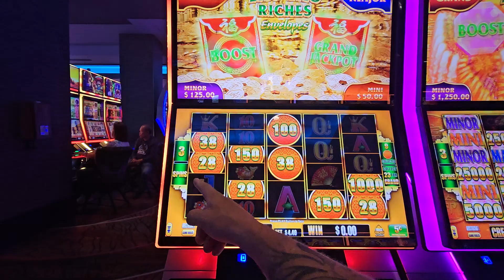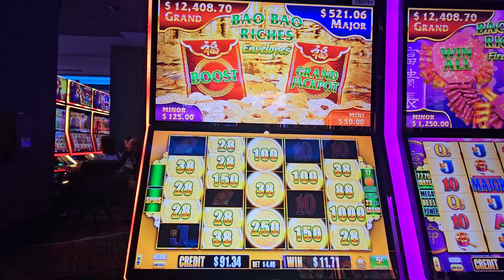Casino Time Trying New Games